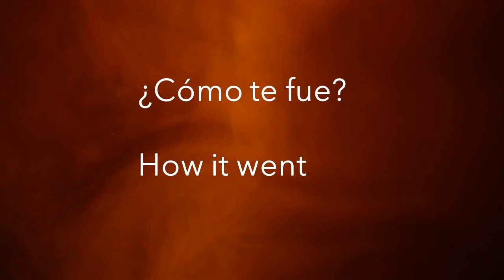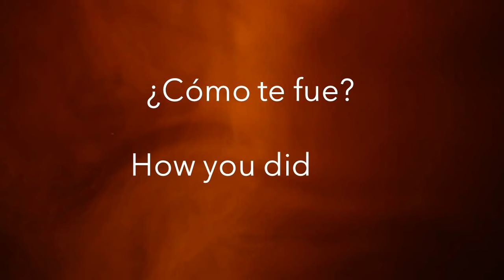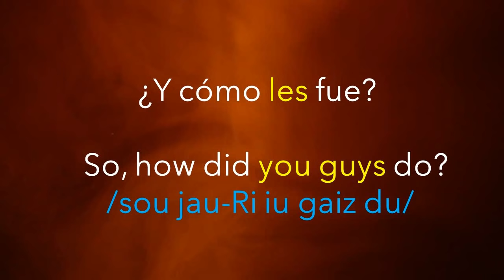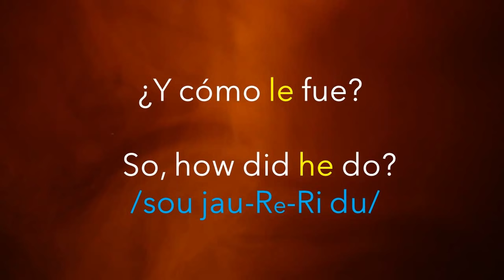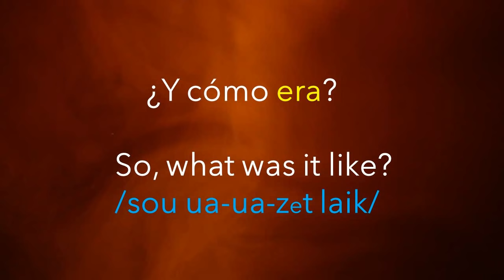¿Cuál es la frase más común por "¿Y CÓMO TE FUE?" en inglés?